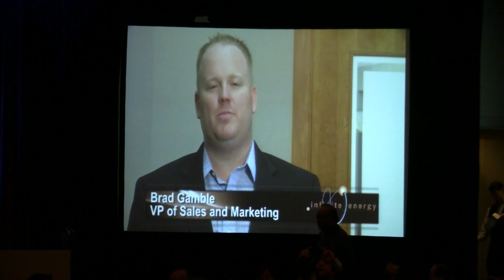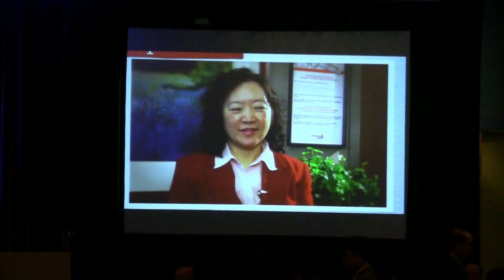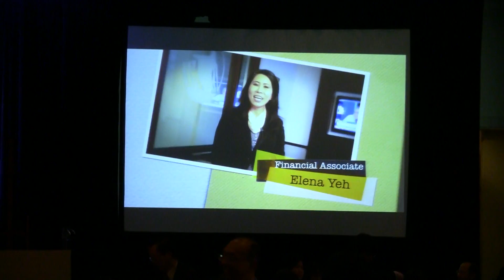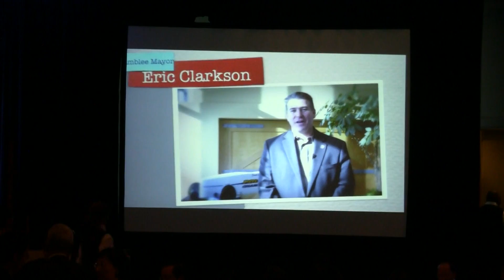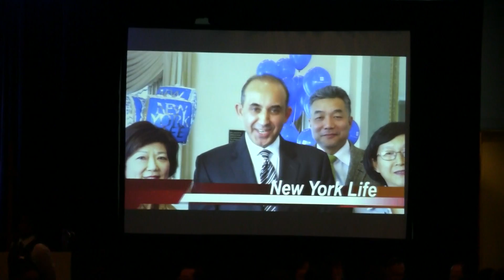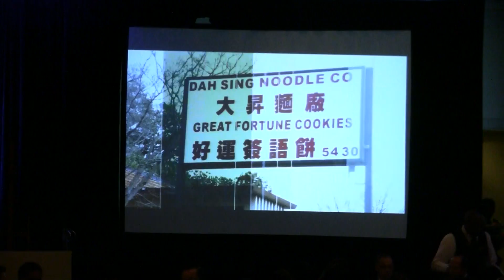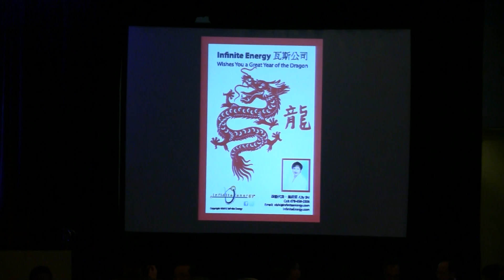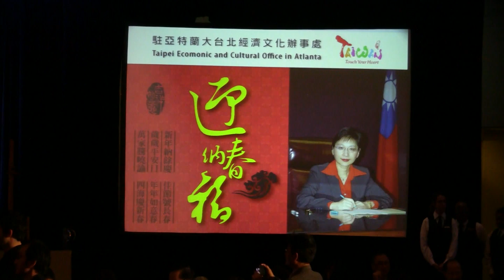华人活动中心龙年春宴 Atlanta168。com摄制